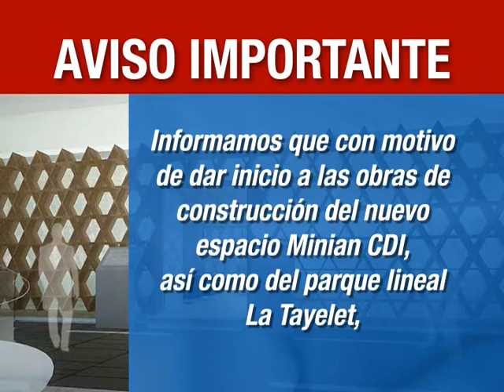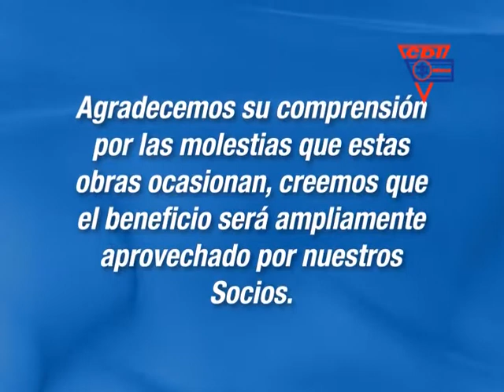MINIAN Y TAYELET, NUEVOS ESPACIOS EN EL CDI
El próximo 27 de enero darán inicio las obras de construcción de dos nuevos espacios para ofrecer un mejor servicio a nuestros Socios.